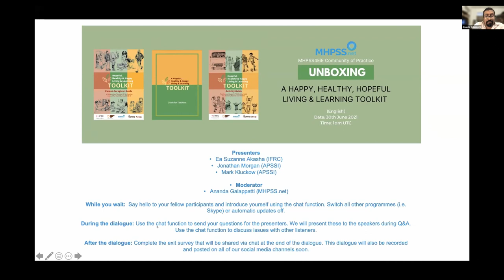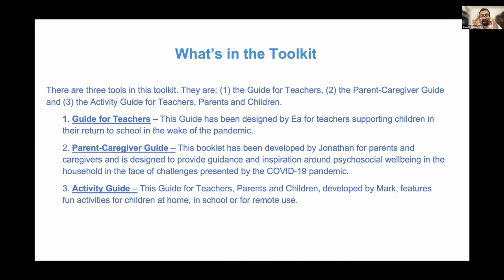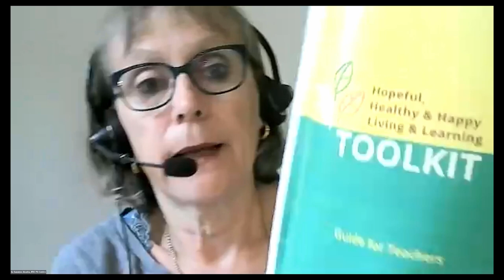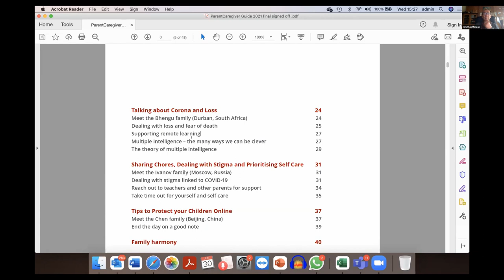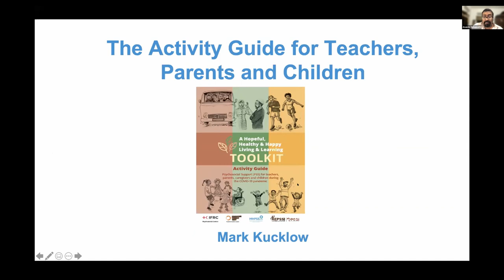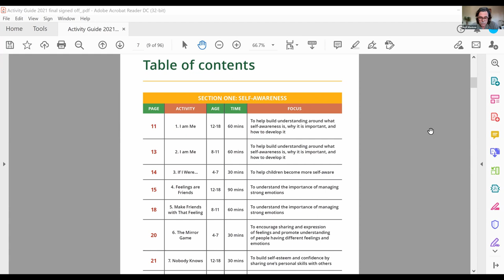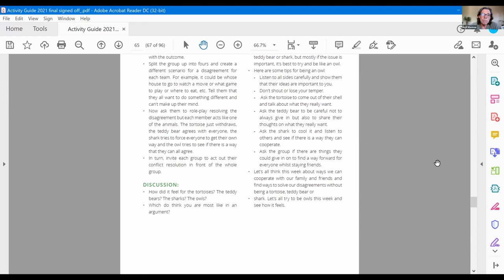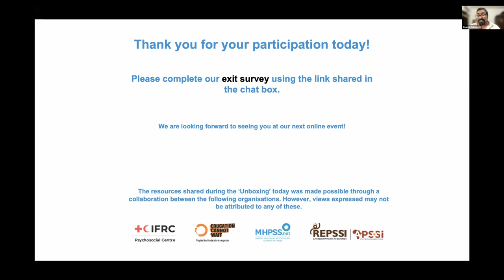MHPSS.net Unboxing: A Hopeful, Healthy, and Happy Living and Learning Toolkit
A recording of the virtual unboxing of, 'A Hopeful, Healthy, and Happy Living and Learning Toolkit', hosted by the MHPSS and Education in Emergencies Community of Practice on MHPSS.net.

On 30th June 2021, the authors of the three resources in the toolkit, Ea Suzanne Akasha, Mark Kucklow and Jonathan Morgan 'unboxed' the toolkit for teachers, parents and caregivers, EiE practitioners and colleagues in the field of MHPSS. They introduced elements of the toolkit resources and how they might be used in practice.

There are three tools in this toolkit. They are: (1) the Guide for Teachers, (2) the Parent-Caregiver Guide and (3) the Activity Guide for Teachers, Parents and Children. The toolkit is designed to facilitate support for children, parents/caregivers and teachers affected by the COVID-19 pandemic, but may be useful for anyone, anywhere, and any time.

The toolkit has been developed by REPSSI, APSSI and the IFRC Reference Centre for Psychosocial Support (PS Centre) with support from MHPSS.net and funding from Education Cannot Wait.